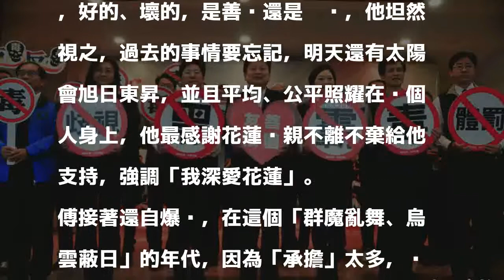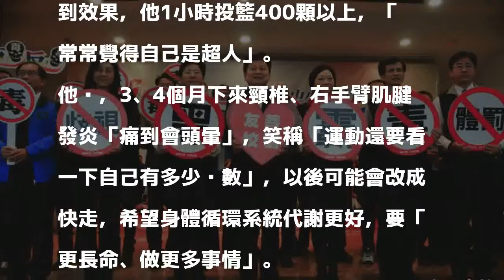傅崐萁理想案不起訴 捐薪自爆1小時投籃400個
〔記者花孟璟／花蓮報導〕花蓮縣長傅崐萁就職8週年，今天出席花蓮縣中小學校長會議，除了捐出第8年薪水200萬元，作為花蓮貧困學子獎學金；面對媒體詢問「理想大地」案被控「藉勢藉端」獲不起訴處分，傅崐萁回應，「人生很多過程，是善緣或孽緣，坦然視之」，任期將滿，他還自爆因猛練投籃「1小時投籃400顆」，打到肌腱發炎！

發表評論評論如下。